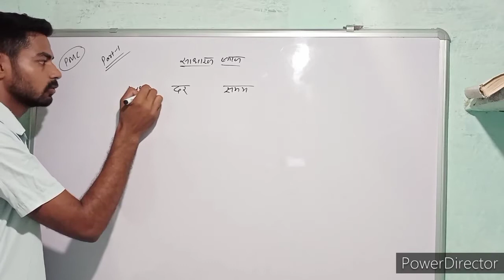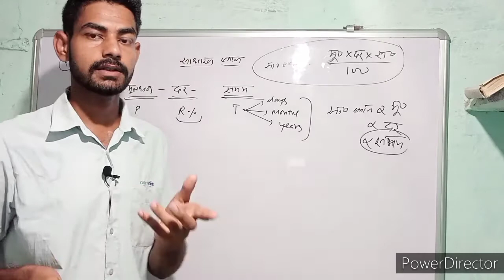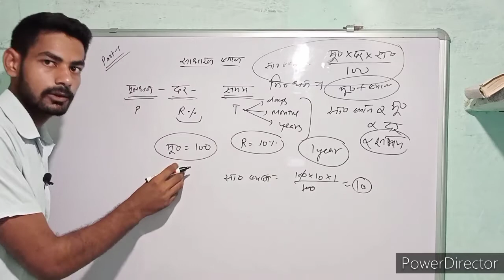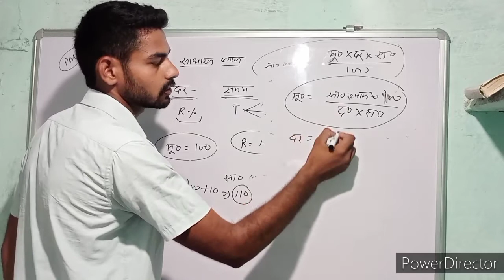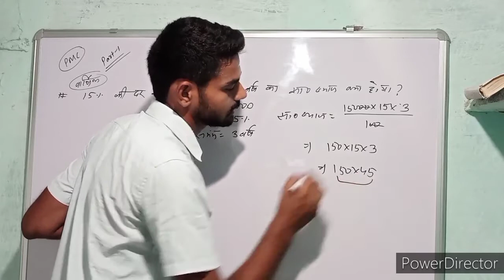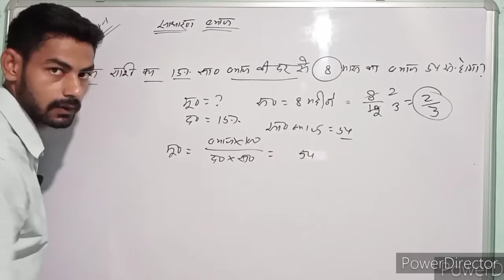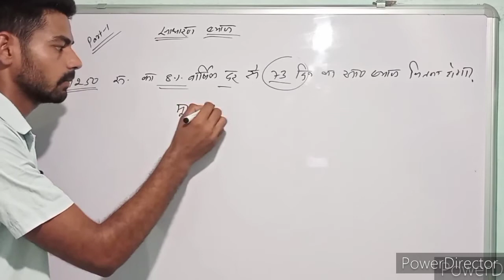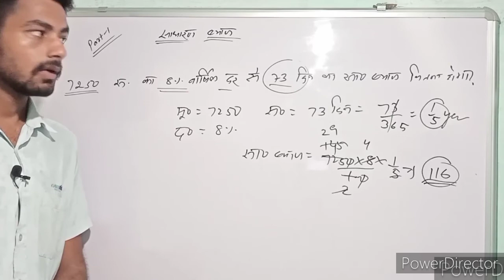Simple interest || Part-1|| for all competitive exams||By-Sumit Sharma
Simple interest concept and tricks fully explained by Sumit Sharmauseful for all competitive exams like HSSC SSC UPSC RPF and etc